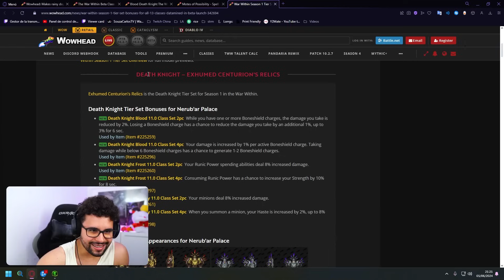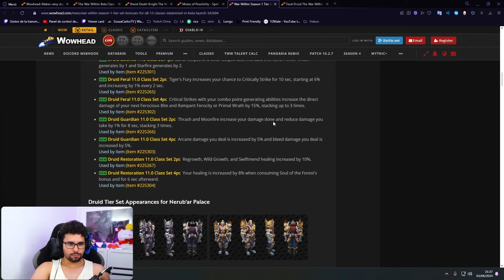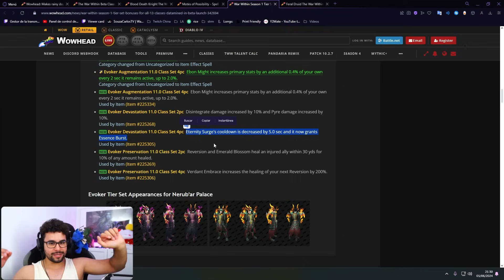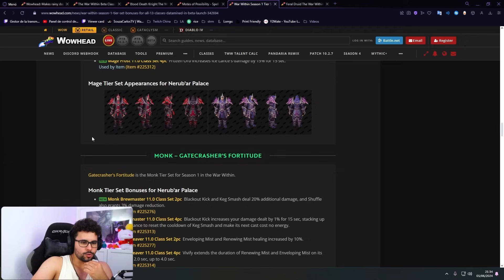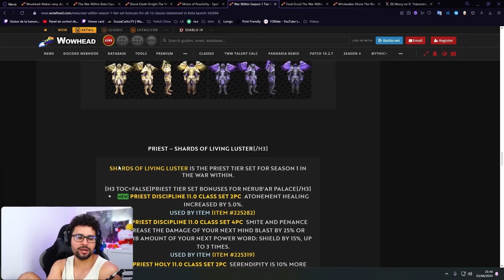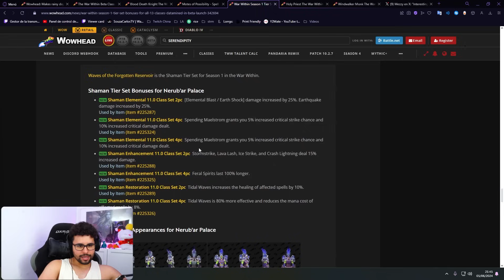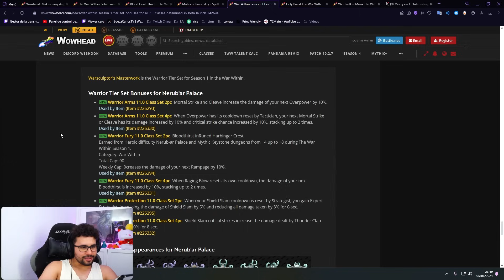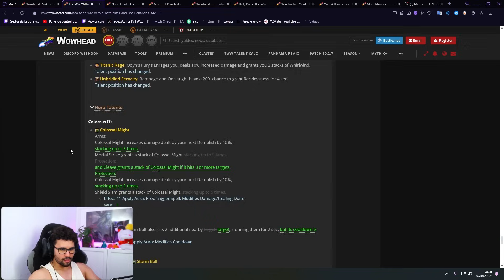😱¡TODOS LOS BONUS SETS DE LA PRIMERA RAID DE THE WAR WITHIN! *Análisis Completo*